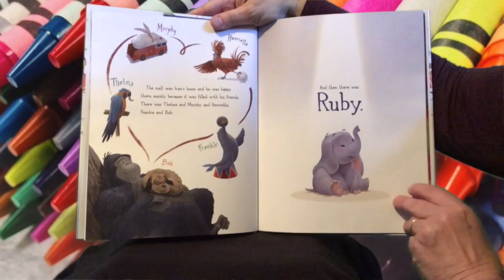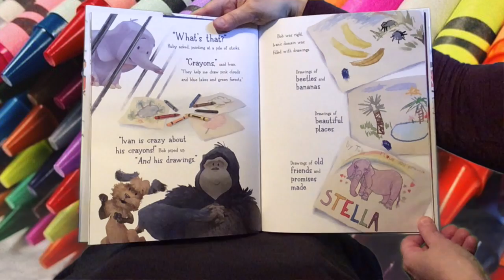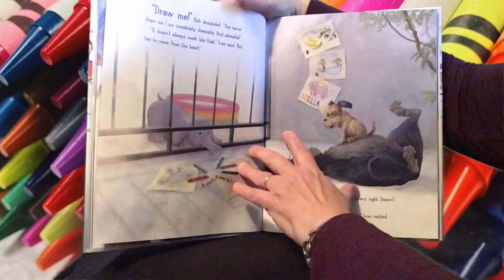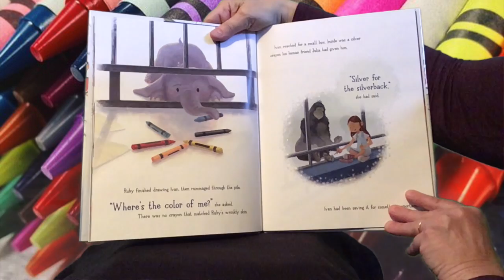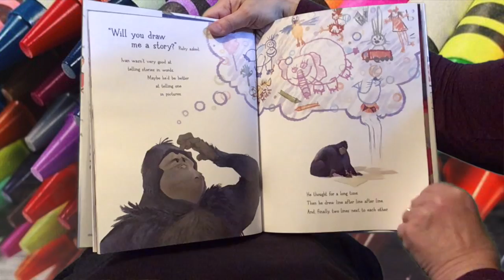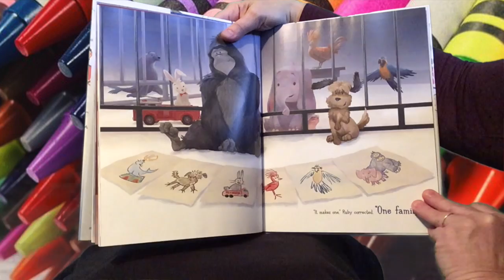National Crayon Day - The One and Only Ivan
We are reading our favourite stories about crayons to celebrate National Crayon Day! Miss Janet reads "The one and only Ivan: Draw me a story" by Beth Ferry, published by Disney Press.